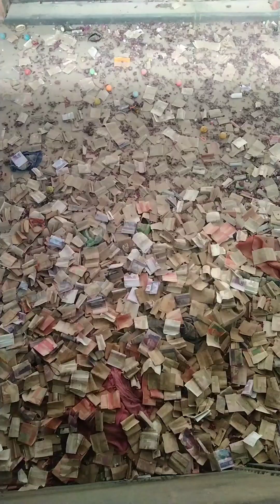sakhi shahbaj kalandar ki dargah mukmmal vlog